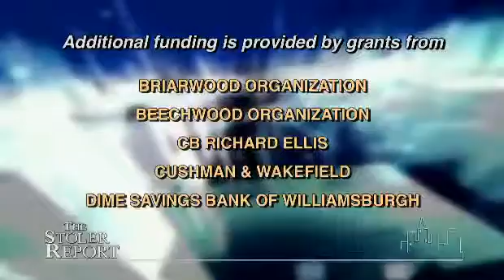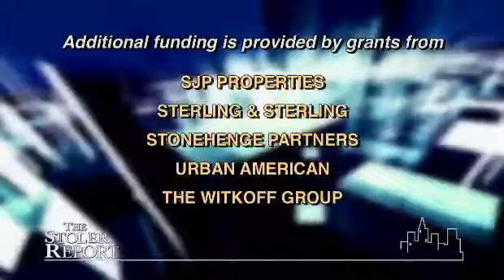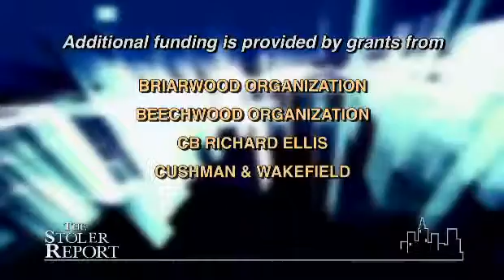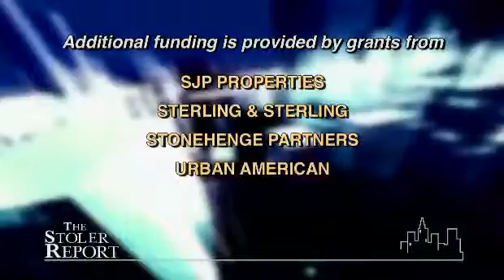The Stoler Report: What's Happening in Commercial Real Estate